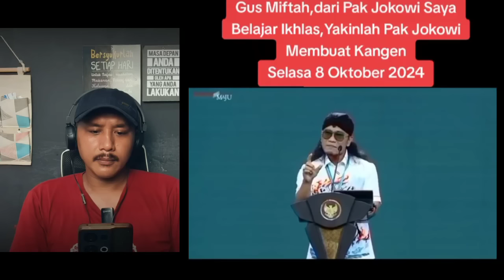Berkat Pak Jokowi, isteriku selamat! Ucapan trima ksih untuk Bapak Jokowi yg mau purna tugas